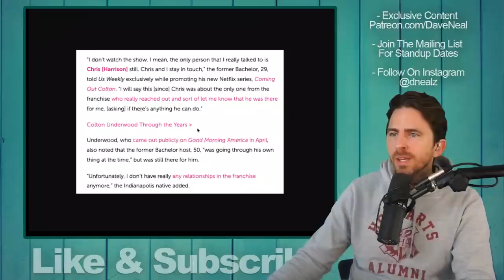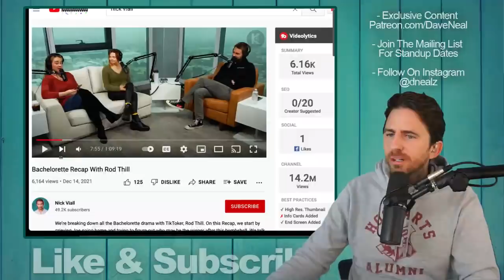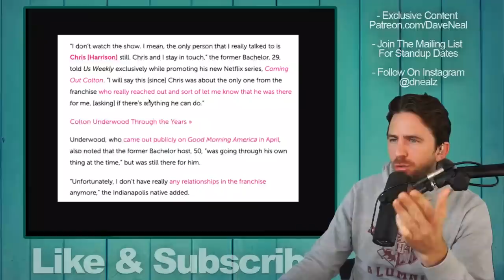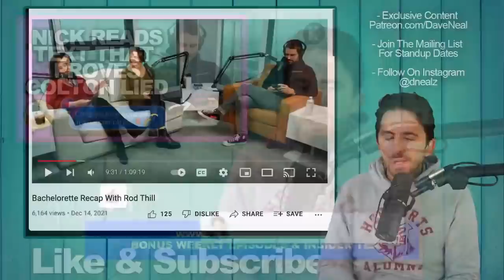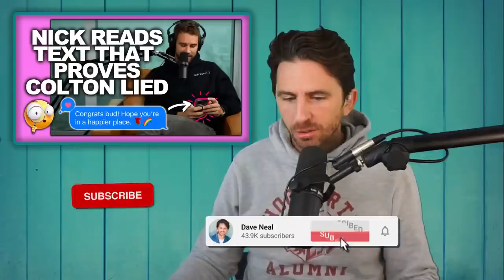Bachelor Star @viallfiles Shares Text Message Proving Colton Underwood Lied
Bachelor Star  @Nick Viall  Shares Text Message Proving Colton Underwood Lied